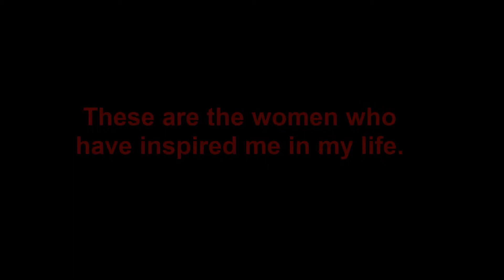My Ukrainian Women's Day Video 2015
The women who have inspired me throughout my life.  Ukrainian women's day 2015!